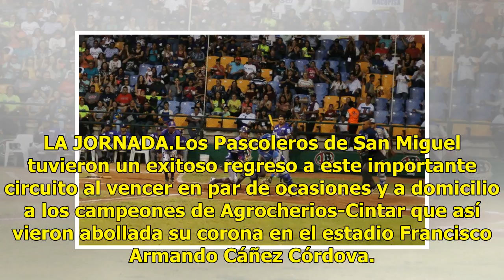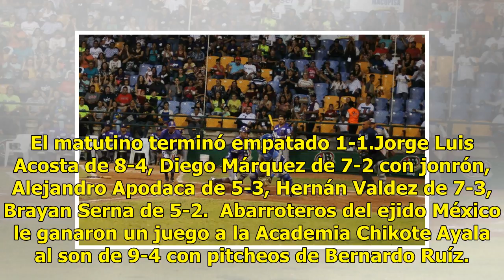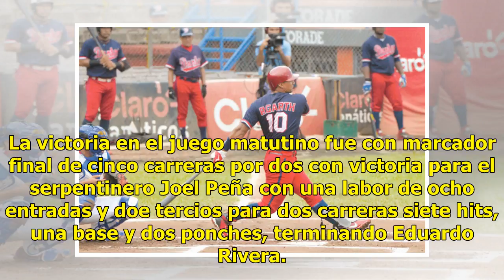Tres barridas en la jornada inaugural